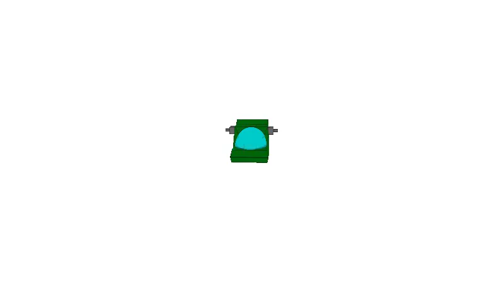Mekterra Model Viewer Test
Testing the model viewer and making sure changing arms and legs work.

Mekterra is the name of my practicum project game for BCIT's BTech Games Development option.